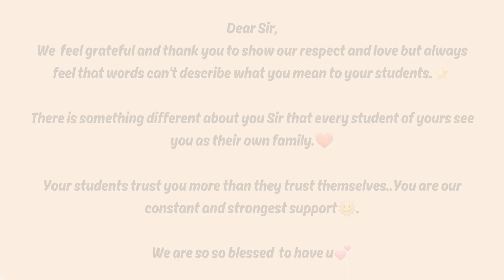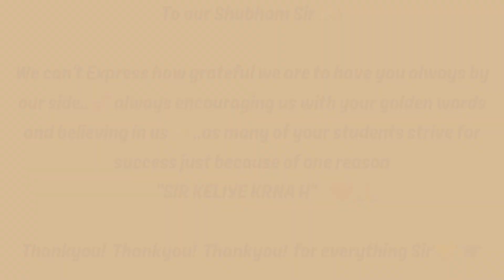Decade of Teaching: Students captured beautiful moments and made a heartfelt video